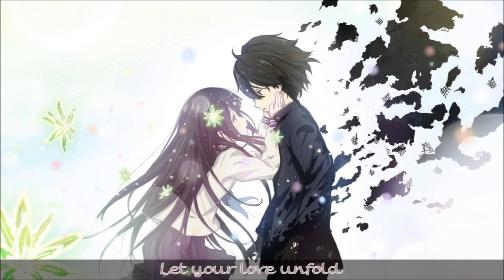Nightcore - Stay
★Song: Stay by Echos
★Anime: Hyouka
★~Not Requested~★
★PLEASE READ:

★"Which song should we Nightcore next?"★

★Lyrics:
I wish you'd float above me
Wrap your arms around me
Let your love unfold
Show up in my city
Don't tell nobody
That you're feeling cold

And It's so good to be, good to be yours
And I've got everything that you'd ever want
Oh It's so good to be, good to be yours
But I'm so terrified you'd leave me in the dark

Oh
Stay
Stay
Stay
Stay

I lose myself in your eyes
Press your hands against mine
Tell me what you know
Share your secrets with me
I won't tell nobody that you're feeling cold

Oh
Stay
Stay
Stay
Stay

Stay
Stay
Stay
Stay